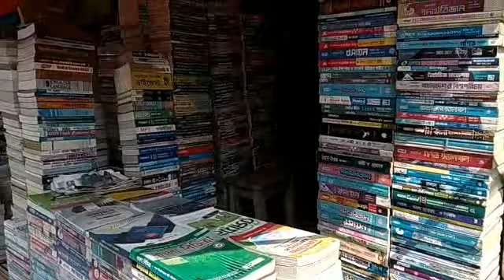রাজশাহী পুরাতন বই বাজার | Rajshahi Old Book Market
সোনাদীঘির মোড়,নকশী বাজার,রাজশাহী